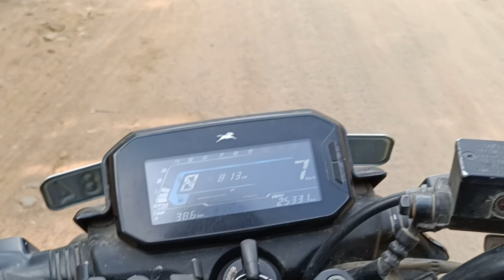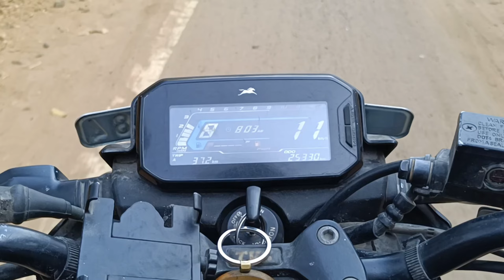🤯TVS RAIDER BIKE வாங்காதீங்க🏍️|sensor problem 😱|@sivasviews